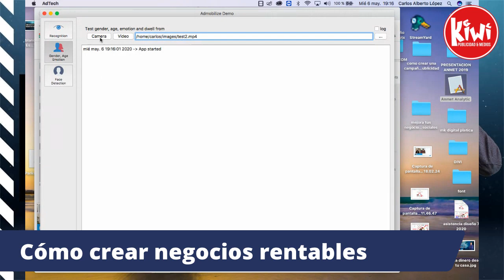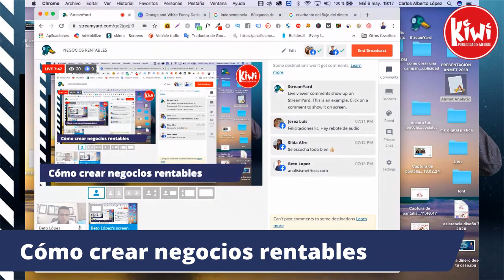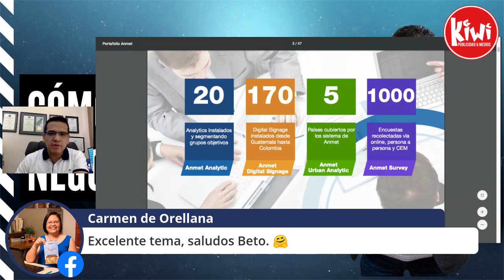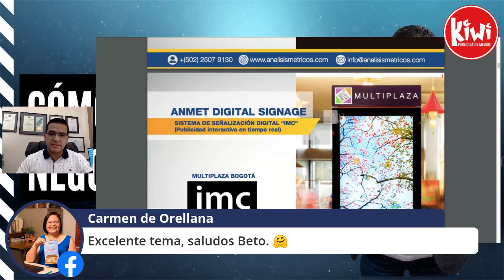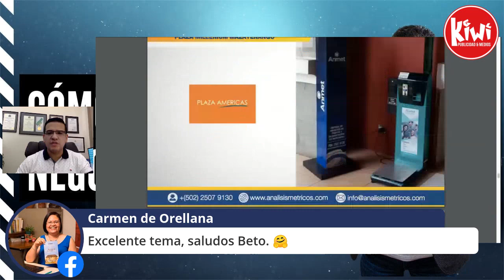Cómo hacer un negocio altamente rentable 2020 por Beto Lopez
La mejor forma de detectar oportunidades para definir el rumbo de tu empresa es identificando y analizando las tendencias. y saber cuando debes ser empleado y cuando debes ser inversionista.

Así que si estás pensando en emprender este año y alcanzar el éxito, necesitarás identificar las mejores oportunidades y la clave de esto es conocer las tendencias del futuro.

TE TENGO UN REGALO 😲 ¿Quieres saber cómo incremente mis ingresos hasta 5 veces mas?  😱 🔥 Quiero regalarte este e-book / presentación + vídeo, para que aprendas a crear campañas de publicidad desde cero e incrementar tus ingresos de cualquier forma, CONVIRTIÉNDOTE en un consultor de marketing y publicidad 👇les dejo el